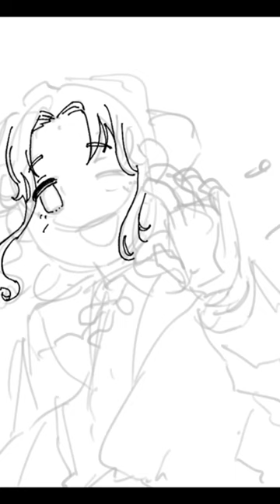[speedpaint] Idolmaster Shinycolors - Ichikawa Hinana